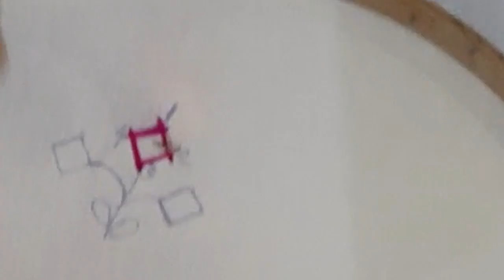Kutch work కుట్టడం రాని వాళ్లు ఇలా Try చేయండి ఈసీ గా/వివరణ/Hand embroidery/DB Arts & creations.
kutch work designs video links;